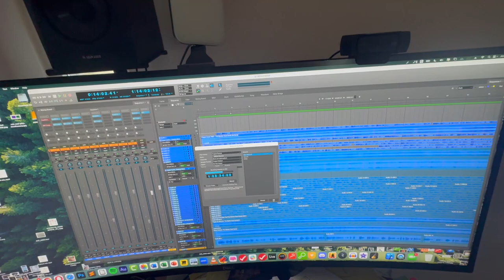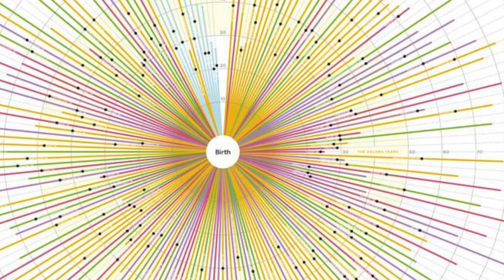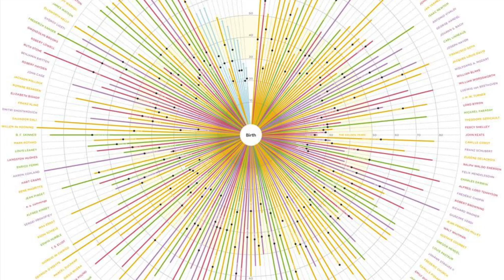The One & the Zero - Disconnected Lines John McElhenney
New chapter, Disconnected Lines of Inquiry from the novel by John Oakley McElhenney titled "the one and the zero." |  Read this chapter here: